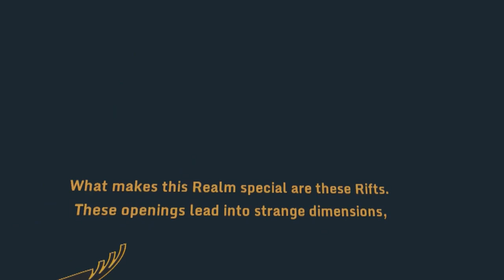The Wizards - Oculus Quest 2 - HQ - Tutorial